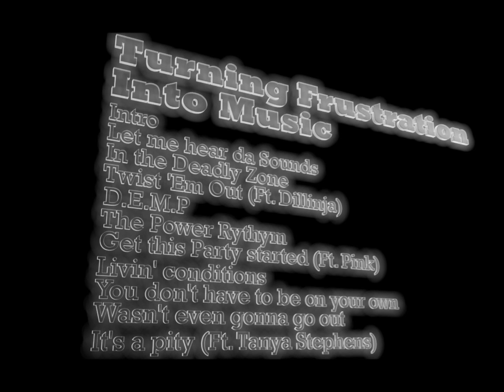Morgue - The Power Rythym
All the tracks from Turning Frustration Into Music were produced from October 2011 to Januray 2012, with nothing more than a laptop. No external soundcards or any other hardware was used (not even production monitors). Without the opportunity to work in a studio, this is as good as I could get all the tracks to sound with the resourses I had. Enjoy, and thanks for listening.

Artwork by AlleyKat.